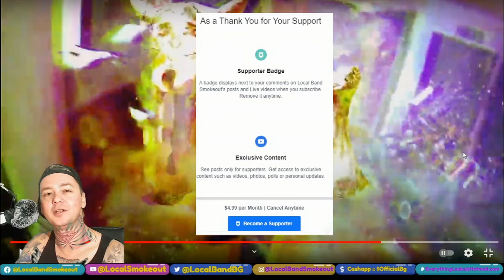Domkraft - Dawn of Man - Local Band Smokeout Reaction / Review